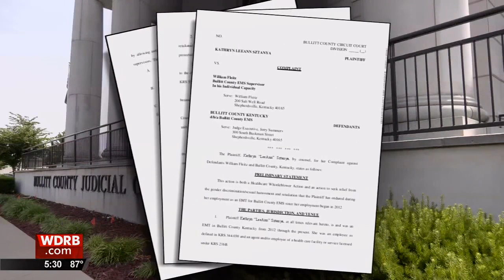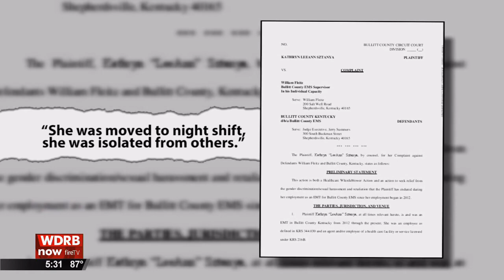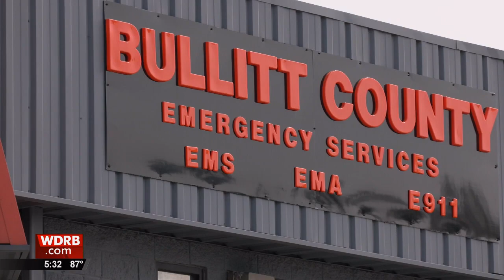Bullitt County EMS employee files lawsuit over sexual harassment, nepotism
After spending nine years with Bullitt County EMS, an employee is taking the service to court.

On behalf of Kathryn "LeeAnn" Sztanya, Attorney Gary Adams filed a whistleblower lawsuit on Thursday against Bullitt County EMS and Supervisor William Fleitz.